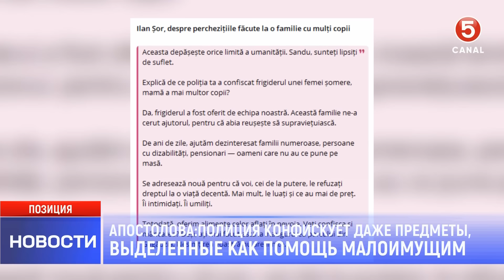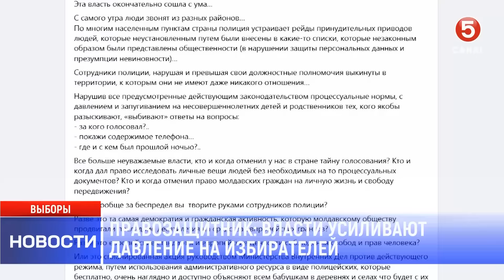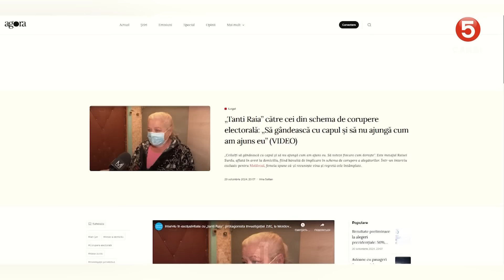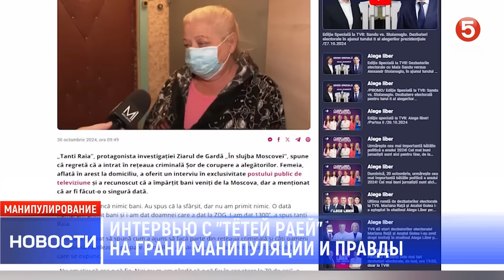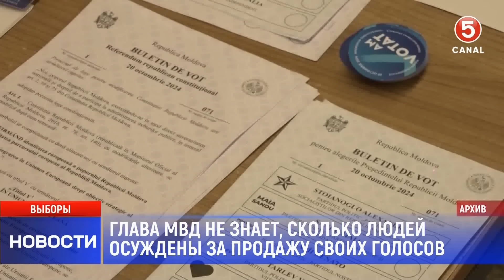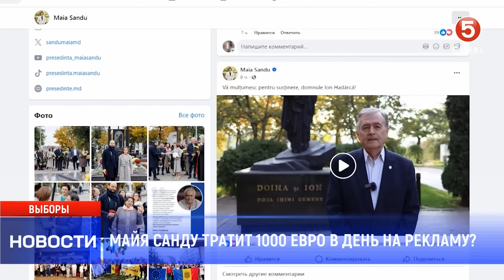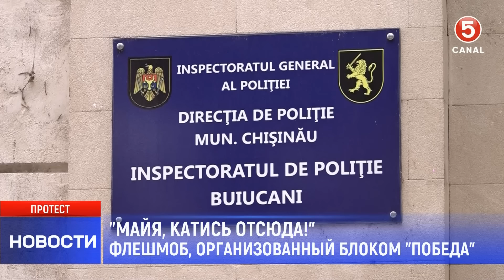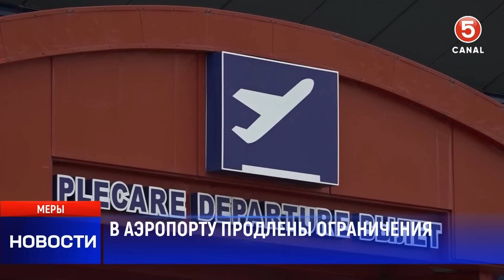Новости Canal5 30.10.2024 | 21:00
🔴Важные события сегодня: В этом выпуске мы разберем основные события дня, обсудим последние новости и актуальные происшествия как в Молдове, так и за её пределами.